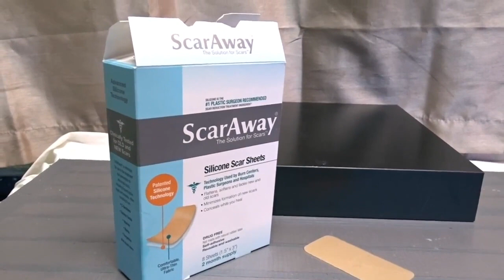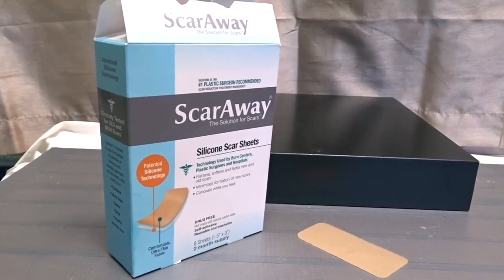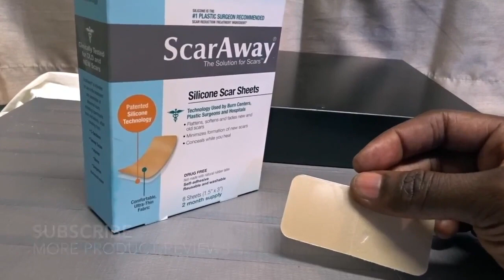✅ วิธีการใช้ Scaraway แผ่นซิลิโคนแผลเป็นจากการรีวิว 🔴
__ตรวจสอบราคา

___ $ 5!

สมัครรับความคิดเห็นเพิ่มเติมที่นี่:
ต้องการตรวจสอบสำหรับเรา? ส่งอีเมลถึงเราตามที่อยู่ด้านล่าง!

เกี่ยวกับผลิตภัณฑ์นี้:

Scaraway Silicone Scar Sheets

พิสูจน์แล้วว่าลดรอยแผลเป็นได้อย่างปลอดภัยและมีประสิทธิภาพ
ลดลักษณะที่ปรากฏของแผลเป็นที่มีอยู่อย่างมีนัยสำคัญ
แผ่นซิลิโคนกาวตนเองระดับมืออาชีพระดับมืออาชีพด้วยเทคโนโลยี silon ที่จดสิทธิบัตร
ปลอดภัยและเหมาะสำหรับคุณแม่ที่กำลังพยาบาลและผู้ที่มีความไวต่อยา
ช่วยป้องกันการก่อตัวของรอยแผลเป็นใหม่
ปรับปรุงลักษณะที่ปรากฏของแผลเป็นที่มีอยู่อย่างมีนัยสำคัญ
ด้วยเทคโนโลยีซิลิคอนที่ผ่านการพิสูจน์แล้ว
แนะนำโดยศัลยแพทย์พลาสติกและศูนย์เผาไหม้
ใช้งานง่ายและสวมใส่สบาย
ด้วยเทคโนโลยี Silon ที่ผ่านการพิสูจน์แล้ว

ScarAway ช่วยคืนรอยแผลเป็นที่ยกขึ้นและเปลี่ยนสีให้เป็นสีและพื้นผิวที่เป็นธรรมชาติมากขึ้นโดยใช้เทคโนโลยีเดียวกันที่ได้รับความไว้วางใจจากศูนย์เผาไหม้และศัลยแพทย์พลาสติก การใช้ ScarAway ในแผลที่หายใหม่ช่วยป้องกันการก่อตัวของแผลเป็นที่ไม่น่าดู แม้แต่รอยแผลเป็นที่มีอายุนานนับปีจากแผลไหม้ขั้นตอนการผ่าตัดและอาการบาดเจ็บแสดงให้เห็นถึงการพัฒนาที่ดีขึ้นของ ScarAway ก่อนหน้านี้ใช้ได้เฉพาะกับผู้เชี่ยวชาญทางการแพทย์ พร้อมให้คุณ
ได้รับการติดต่อ!

อีเมล: stuffiusechannel (ที่) gmail.com

mail:
สิ่งที่ฉันใช้

ลอสแองเจลิสแคลิฟอร์เนีย
90006